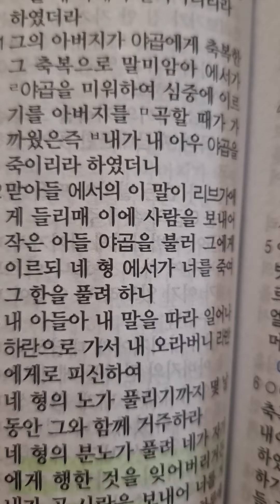다니엘 142 I 후아유 l 2022년11월28일 I 창세기27장